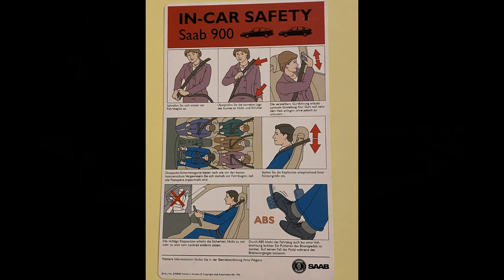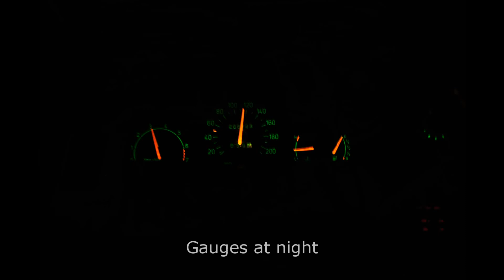1996 SAAB 900 NG I owned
1996 SAAB 900 NG  I owned. For me it was a great vehicle and I saw it as a true Saab. Loved all the Saab typical quirks and features. If you have any questions please ask.
Comment all you want but be respectful or the comments will be deleted.